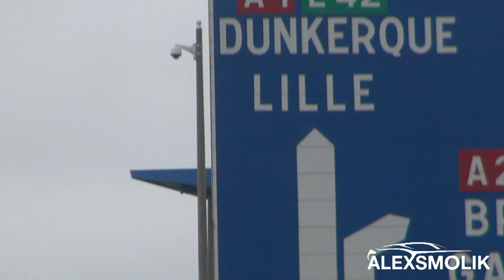Baptêmes caritatifs en supercar - POG & Aktébo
Petit débrief de la journée passée dans le nord, au circuit de Lezennes, où s'est tenu une journée caritative avec des baptêmes en supercars! Plus de 25000€ ont été récoltés pour l'association Aktébo, au profit des enfants malades! Bravo à tous pour être venus, pilotes, participants, curieux!

- ALEX